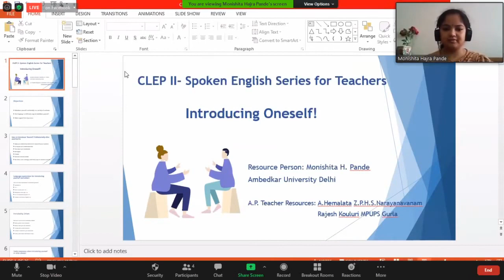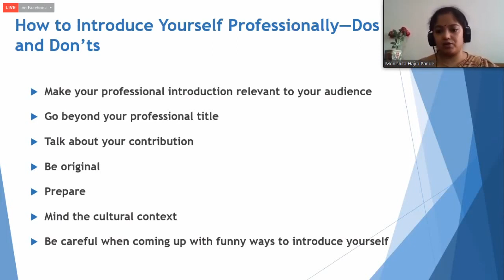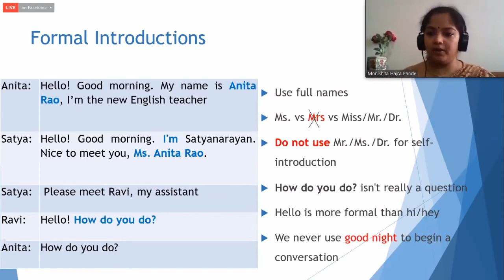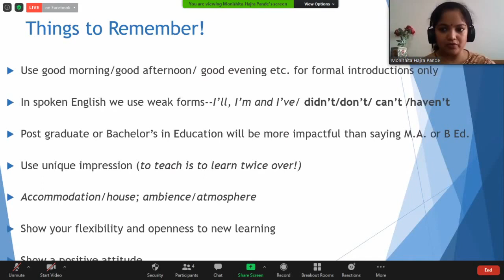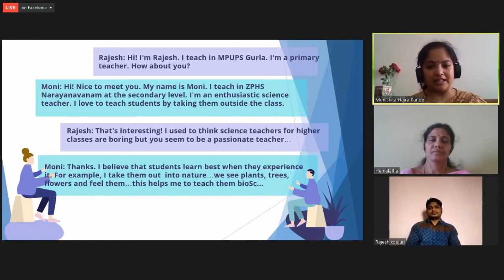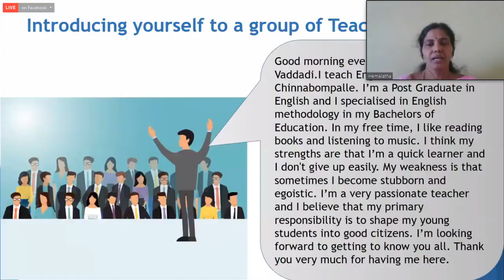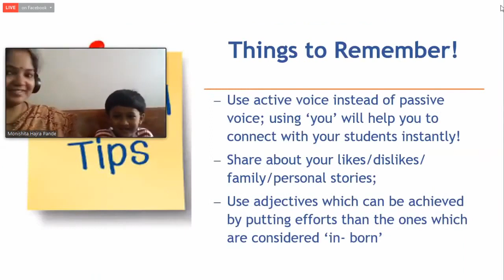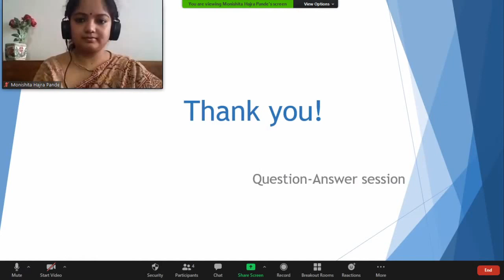DAY 9 CLEP 2 SPOKEN ENGLISH FOR TEACHERS SERIES BY SCERT, AP